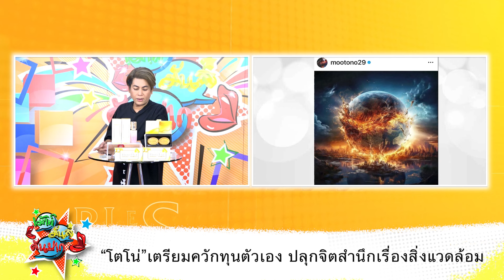ตงตง โดนขุดภาพอยู่ เบล บุษยา จนชาวเน็ตสงสัย - โตโน่ ลั่น!ไม่ว่ายน้ำแล้ว เตรียมโปรเจ็คใหม่